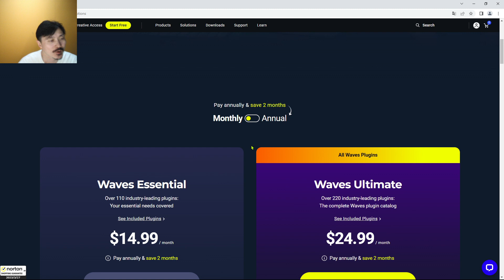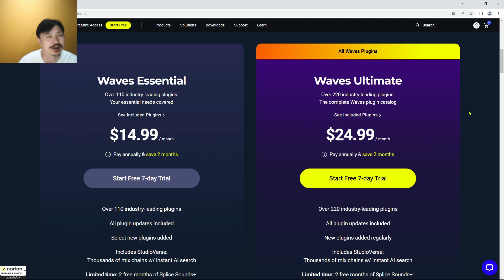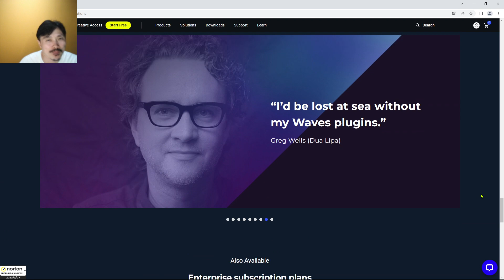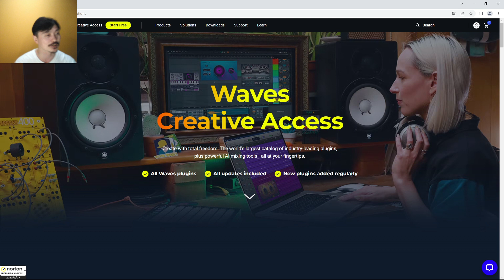Yasu: WAVESがサブスクのみになったらしいな！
2023年3月26日からは新しいプラグインや手持ちの最新バージョンが欲しい場合は、サブスクリプションに加入するしか入手する手段がなくなりました。

日清食品 カップヌードルPRO 高たんぱく&低糖質 [1日分の食物繊維入り] 74g ×12個

日清食品 カップヌードル パクチー香るトムヤムクン 75g x12個